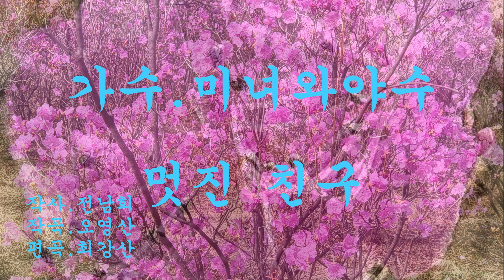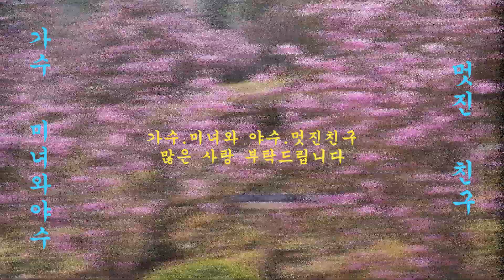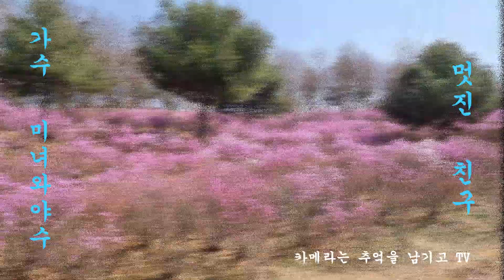가수.미녀와야수.멋진 친구 .진달래 동산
영상 즐거우셨으면 구독신청 및 엄지척 부탁드립니다..